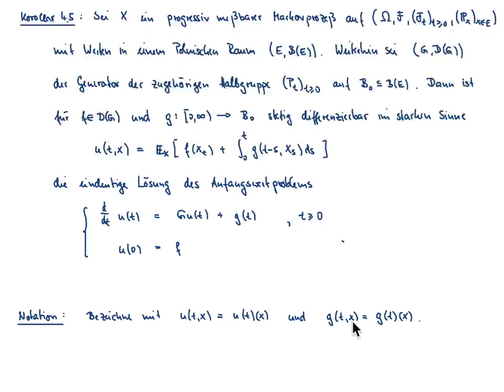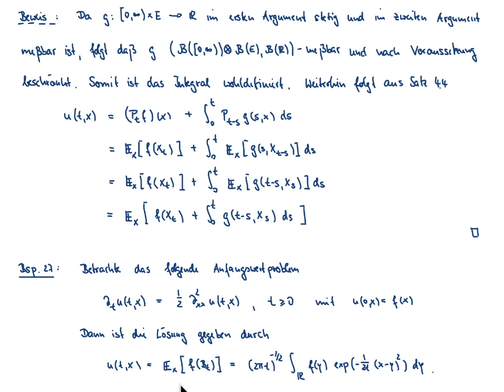Markovsche Prozesse VL 10.2: Dirichletproblem und Cauchy Anfangswertproblem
Inhalt der VL: Probabilistische Darstellung der Lösung des Dirichletproblems, Existenz und Eindeutigkeit sowie probabilistische Darstellung der Lösung des Cauchy Anfangswertproblems, Beispiele